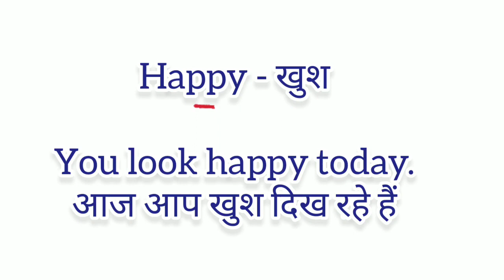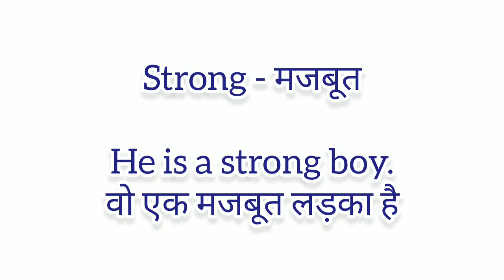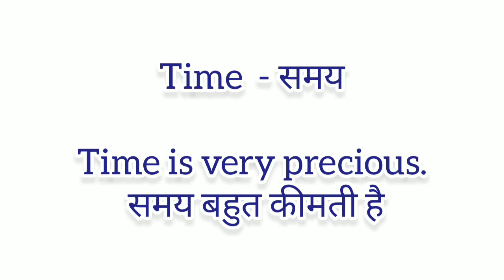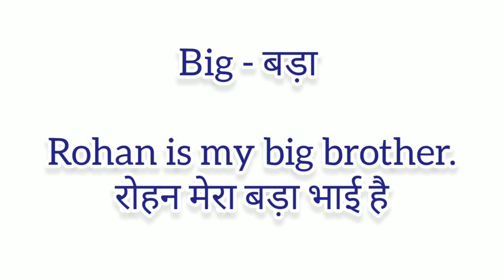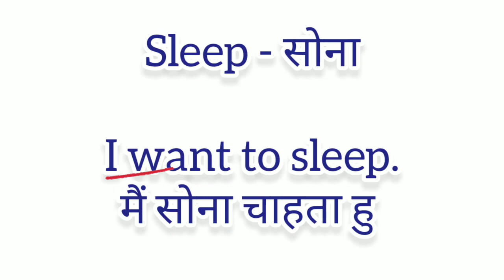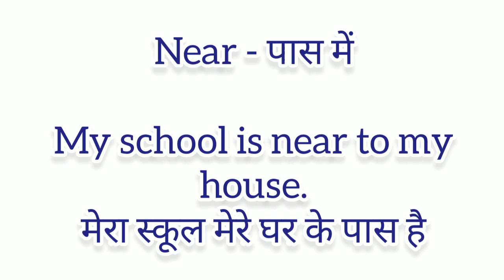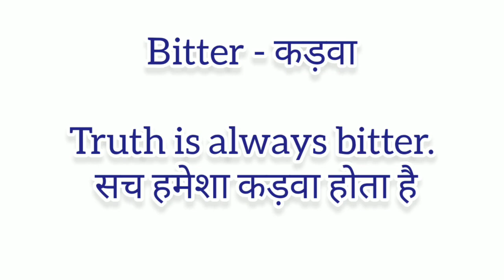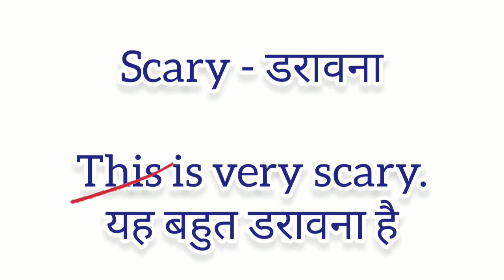Daily use english word meanings /English words with Hindi meaning | Vocabulary | Spoken English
Hello Everyone, in todys video we will learn most important daily use english words with hindi meaning if you want speak fluent english and want to improve your vocabulary then this video is very helpfull for you.

अपनी Spoken English को improve करने के लिए आपका इन सभी word meanings का याद करना बहुत important है.

You may sarch-

word meaning
spoken english
roj bole jane wale english words
vocabulary
english speaking
speaking english
english word meanings in hindi